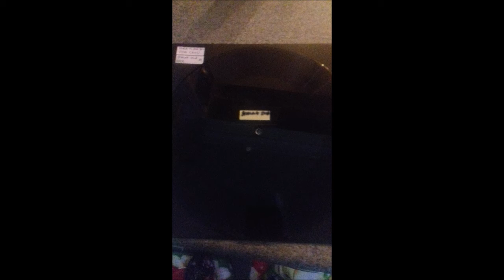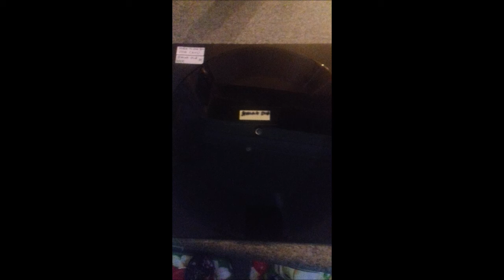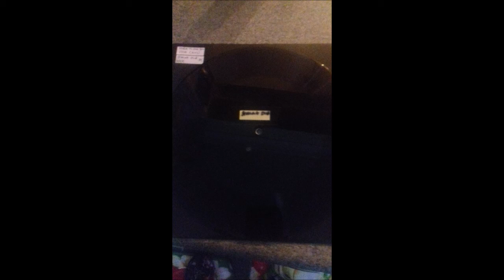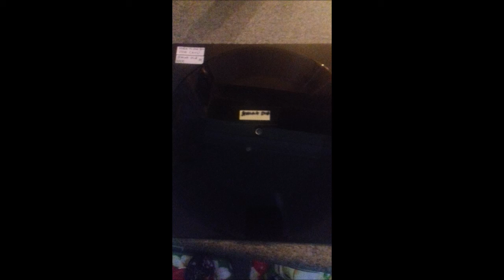MR C IN DUBPLATE SESSION 9